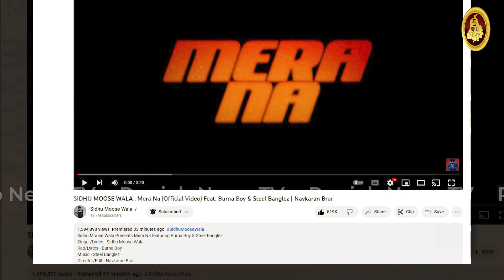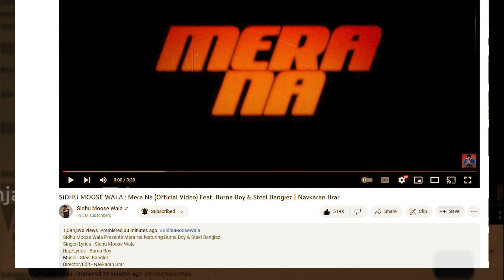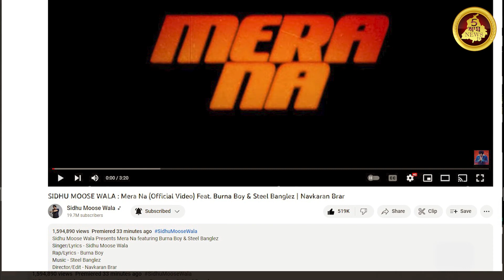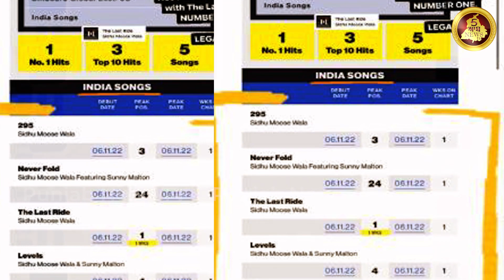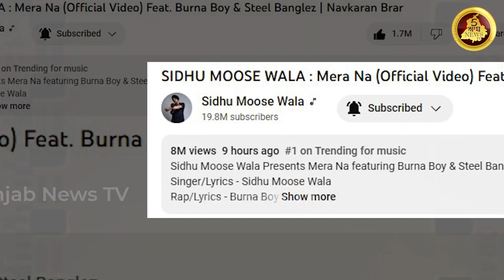ਕਿ ਹੈ Mera Na ਗਾਣੇ ਦਾ ਮਤਲਬ ਕਿਉਂ ਸਿੱਧੂ ਮੂਸੇਵਾਲਾ ਨੇ ਗਾਇਆ ਇਹ ਗਾਣਾ || Punjab News tv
ਕਿ ਹੈ 'ਮੇਰਾ ਨਾ' ਗਾਣੇ ਦਾ ਮਤਲਬ

ਕਿਉਂ ਸਿੱਧੂ ਮੂਸੇਵਾਲਾ ਨੇ ਗਾਇਆ ਇਹ ਗਾਣਾ